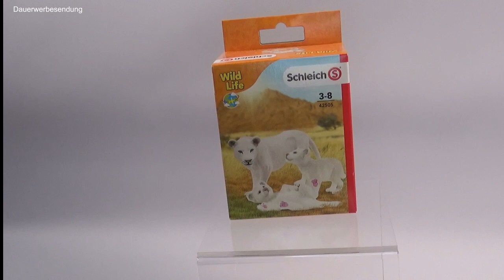Schleich 42505 - Löwenmutter mit Babys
▼ mehr ▼

Als Händler für Tierfiguren und Modelle erhalten wir immer viele Fragen um vielleicht ein paar Antworten geben zu können werden wir möglichst viele unserer
Produkte vorstellen